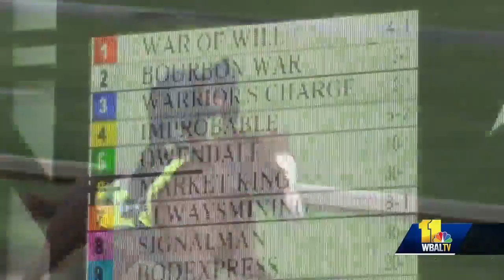Trainers react to Preakness post positions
Horse trainers react to the post positions they got for Preakness and look ahead to the big race.